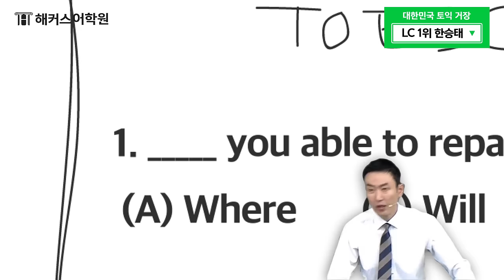정기토익 시험장에서 이게 안들린다면?ㅣ토익 시험 전 LC 귀 뚫어줄 토익 거장 LC 1위 한승태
🚩 토익거장 LC 1위 승태쌤과 첫토익 단기졸업

▶스타강사의 30년 토익 액기스가 담긴 인생자료!
▶24시간 진행 수강생 1:1 밀착 관리
▶월 2회 약점 보완 모의고사까지!

📌 3월 1타토익 관리반 선착순 접수 중!
▶ 2/24(월) 마감! 현강&라이브 최대 20%지원🎁

📌 1:1 스타강사 밀착관리로 학습기간은 절반! 해커스 올케어 라이브
▶현장과 동일한 강의를 100% 똑같이 내방에서!
▶스타강사의 최신경향 반영 부교재!
▶라이브수강생 전용혜택★3일간 다시보기 무료!
▶가입만해도 1타강사 비법노트 즉시 다운